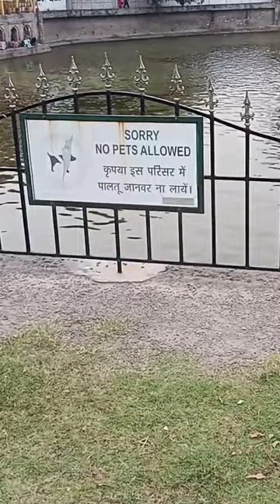Yadav Brand 2